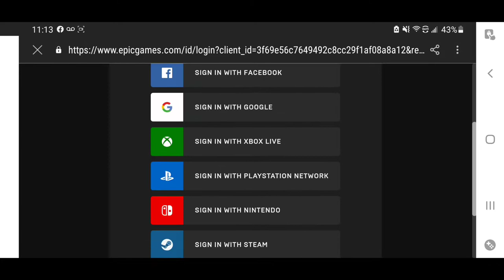THIS GAME NEVER FAILS TO IMPRESS ME! |Fortnite Chapter 2 Season 6